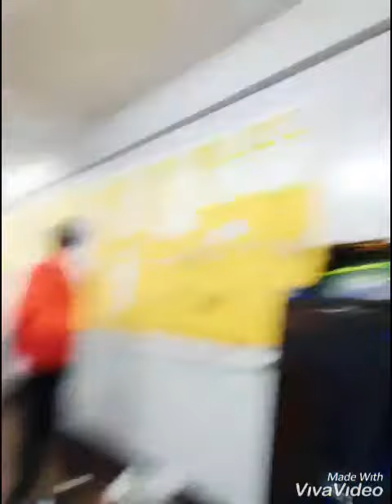Guro Vlogger, my first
My Teacher Job Daily routine